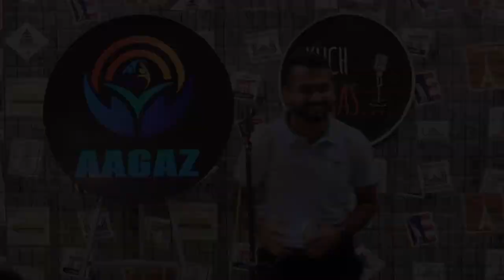Kismat Tumhari Acchi Hai | Kuch Khaas | Open Mic